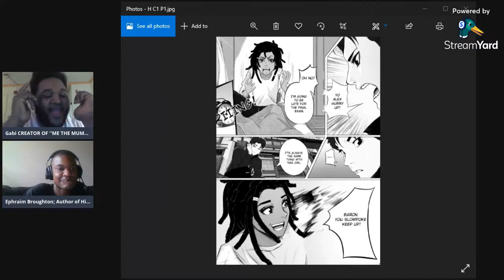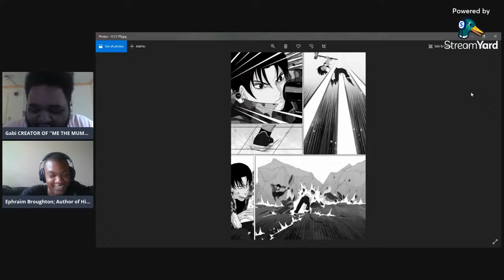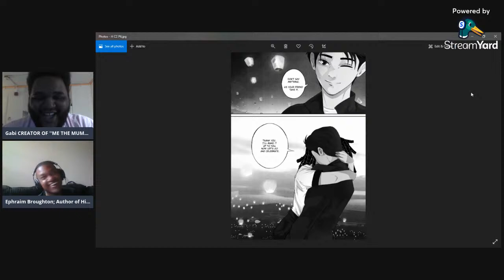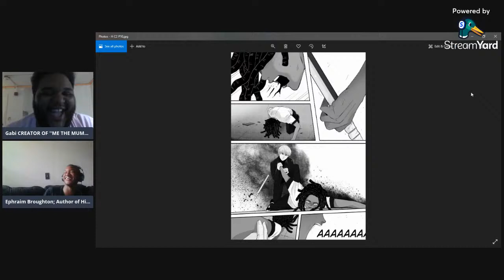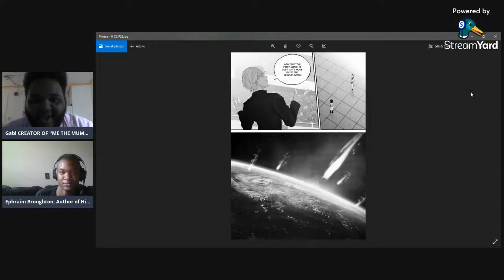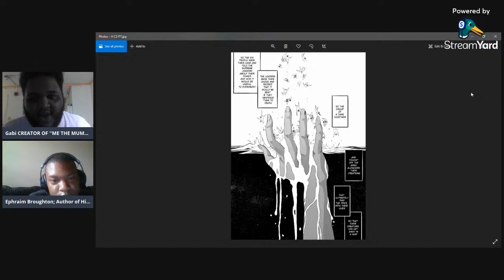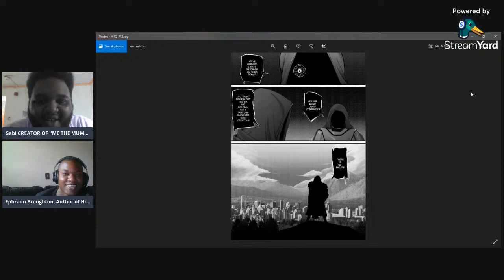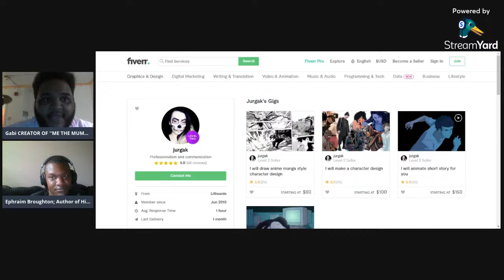Historia 51 page read with its creator Ephraim Broughton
alongside the Historia read i will be giving out some very wonderful news on a collab '' Graphic novel movie '' and updates about my original series '' Me The Mumbie '' and what ive been up to all of this time alongside a fututre schedule of this channel that will be regular livestreams